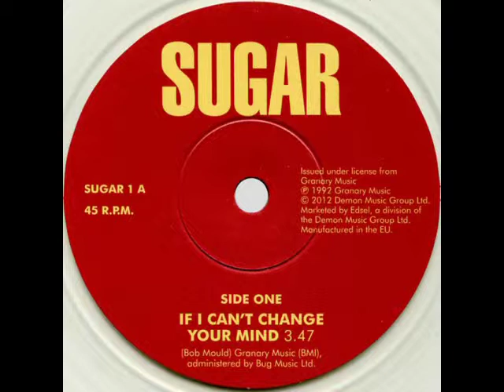SUGAR - IF I CAN'T CHANGE YOUR MIND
If i can't change your mind (Bob Mould)
Sugar